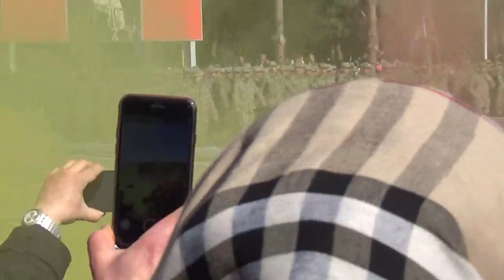Ahmet Gençağ Yemin Töreni 2.Ulaştırma Eğitim Taburu Manisa Alaşehir Part 9 24.02.2017